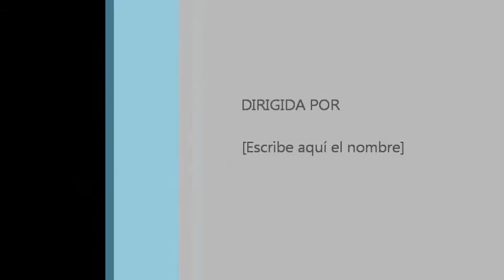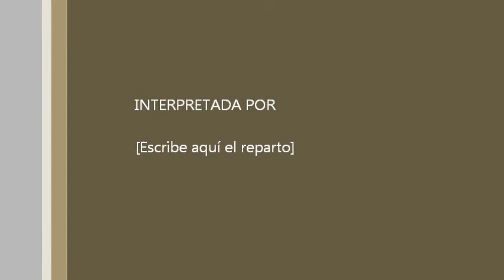Curso de Comercio Electrónico para la UTPL -PatriciaAcosta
Presentación del cursode Comercio Electrónico para la UTPL -PatriciaAcosta